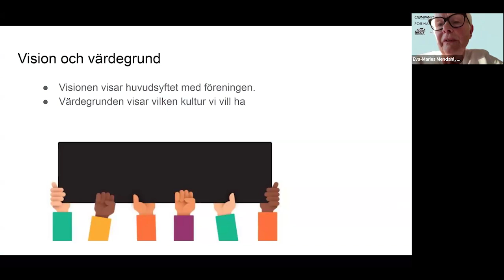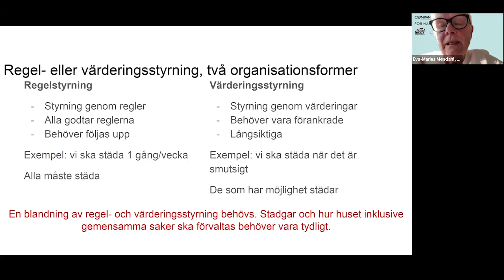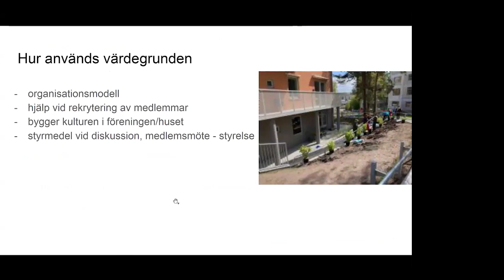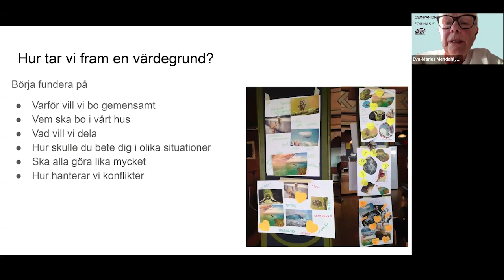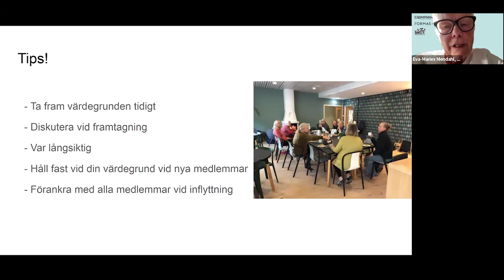Värdegrundsarbete för startgrupper i bogemenskaper – i samarbete med Kollektivhus NU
Värdegrunden är ett viktigt verktyg för att rekrytera rätt medlemmar till sin startgrupp och till sin färdiga bogemenskap. Den riktar utvecklingsprocesser och förvaltning i en fast riktning utifrån det medlemmarna demokratiskt har beslutat ska karaktärisera bogemenskapen. Det är ett sätt att hålla ihop gemensamt förvaltnings- och utvecklingsarbete, bygga en arbets- och boendekultur samt undvika onödiga konflikter.

Medverkande: Eva-Marie Mendahl, Under Samma Tak/Kollektivhus NU

Videon är en del av innehållet i Coompanions informationsmaterial kring byggemenskaper och bogemenskaper.
Vill du veta mer om bygg och bogemenskaper? Besök Coompanions webbplats

kollektivhus.se